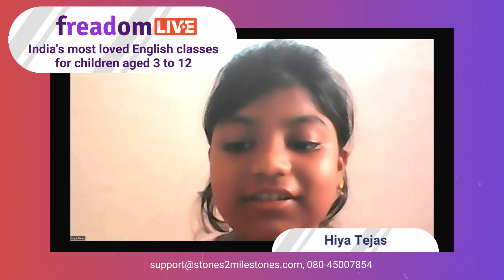Freadom Spotlight - Hiya Tejas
We believe every child has the potential to be a confident English communicator, and we want to help your child reach their full potential.

Let's unlock your communication superpowers together!

Yours in Reading,
Team Freadom 🚀